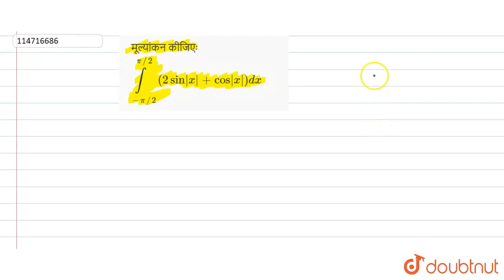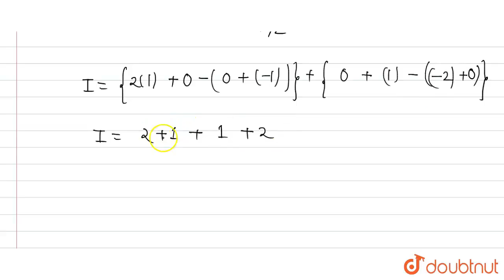मूल्यांकन कीजिएः int_(-pi//2)^(pi//2) (2sin |x|+cos|)dx | 12 | निश्चित समाकलन | MATHS | PRABO...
मूल्यांकन कीजिएः int_(-pi//2)^(pi//2) (2sin |x|+cos|x|)dx
Class: 12
Subject: MATHS
Chapter: निश्चित समाकलन
Board:Madhya Pradesh Board

👉 Have Any Query? Ask Us.